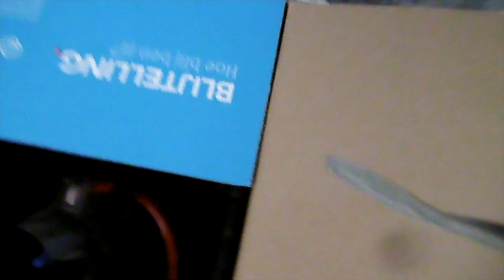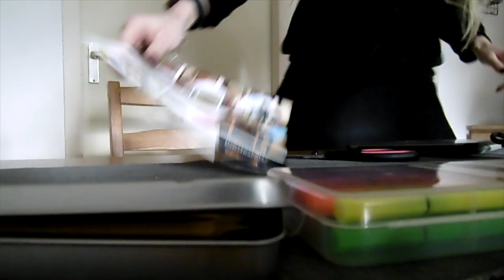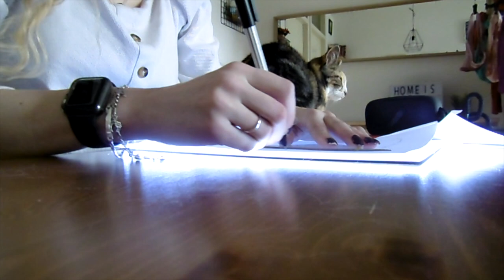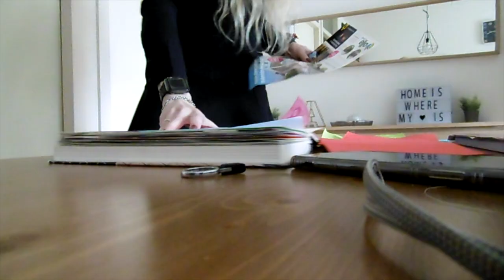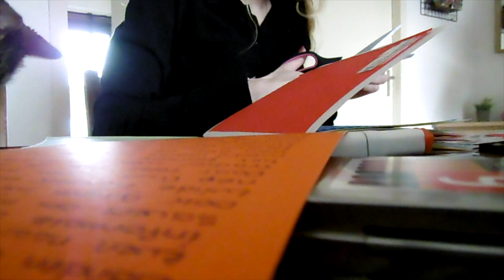Vlog 144 Stofzuiger incompleet en nieuwe kwasten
Ik kreeg mijn stofzuiger incompleet terug en kocht nieuwe make up kwasten met korting.